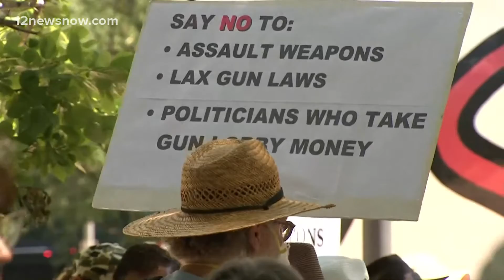NRA convention kicks off in Houston following Uvalde school mass shooting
Hundreds gathered outside of the convention to protest the event.